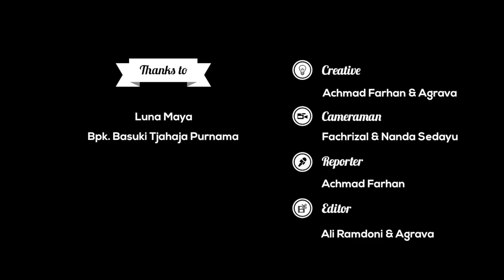Selebriti On The Way Luna Maya & Ahok #6 : Rahasia Jantung Kuat Ahok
Ahok buka-bukaan soal kondangan gratis hingga rahasia jantung kuat.

Update cerita selebriti tanah air lebih mendalam dan beda dari sudut pandang selebriti yang bersangkutan lebih lanjut dapat kamu lihat di link berikut: